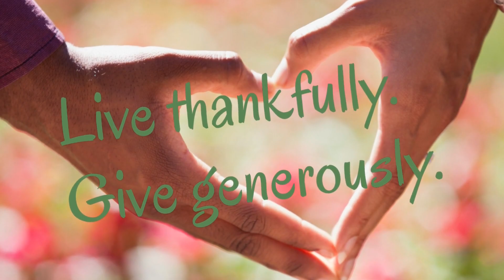Christmas is Over! What Now?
December 31, 2023 - Sunday morning sermon by guest speaker Lance Swanson.  Be encouraged today with the hope that comes from knowing Jesus will return, bringing us a new earth and heaven!  Scripture reference:  Isaiah 9:6-7

Church office
Hours: 10:00am - 2:00pm  Monday, Tuesday and Thursday

Pastor Bill King
Hours:  Wednesday - Friday 3pm - 5pm  ET; appointments for other times.